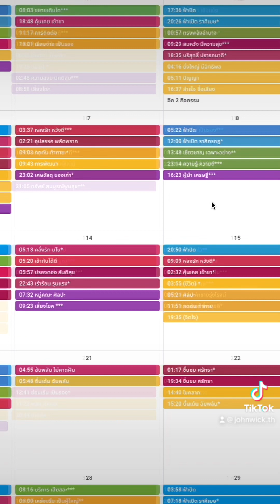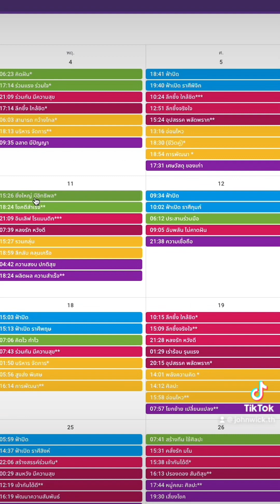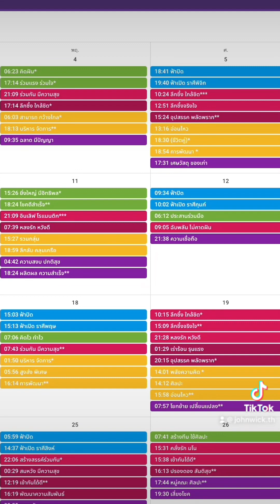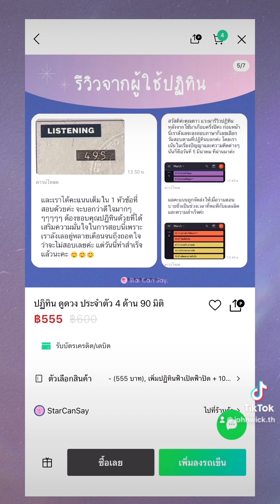ปฏิทินดูดวง: สำรวจโชคชะตาและคำทำนายตามวันเดือนปีเกิด | คำแนะนำและคำคมความสุข!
สวัสดีครับ! ในวีดีโอนี้เราจะมาสำรวจ "ปฏิทินดูดวง" ที่จะช่วยให้คุณได้ข้อมูลเกี่ยวกับโชคชะตา ความสำเร็จ และความสุขในชีวิตของคุณตามวันเดือนปีเกิดครับ! ด้วยความรู้ด้านดวงชะตาและคำทำนายที่น่าสนใจ คุณอาจได้รับคำแนะนำหรือคำคมที่เป็นแรงบันดาลใจในชีวิตประจำวัน มาดูกันว่าปฏิทินดูดวงจะบอกอะไรเกี่ยวกับคุณครับ!

00:00 - ยินดีต้อนรับและแนะนำวีดีโอ
00:45 - ความหมายของดวงชะตาและปฏิทินดูดวง
02:15 - วิธีการตีความดูดวงจากปฏิทินดูดวง
04:10 - ตัวอย่างการสำรวจปฏิทินดูดวง
06:15 - คำทำนายและคำคมความสุขจากปฏิทินดูดวง
08:00 - สรุปและขอบคุณที่รับชม

หากคุณชื่นชอบวีดีโอนี้ อย่าลืมกดติดตามและกดไลค์ และถ้าคุณมีคำแนะนำหรือความคิดเห็นเกี่ยวกับปฏิทินดูดวง และอยากให้เราทราบ กรุณาแสดงความคิดเห็นข้างล่างนะครับ! ขอบคุณครับ!